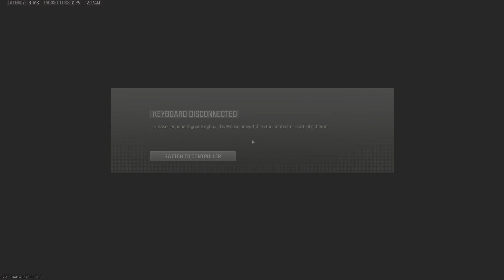Warzone Simple Rank 2